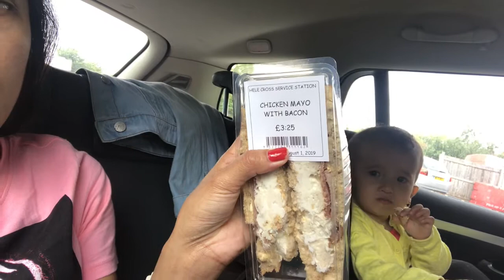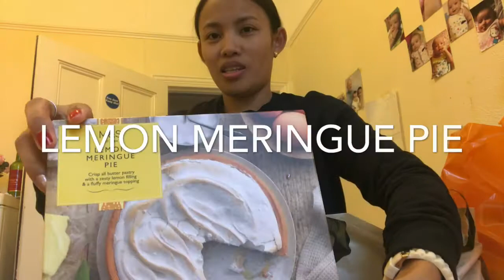HINDI NAKABILI BIRTHDAY GIFT|ORDER NALANG KAMI+GROCERYHAUL|LIFEINUK